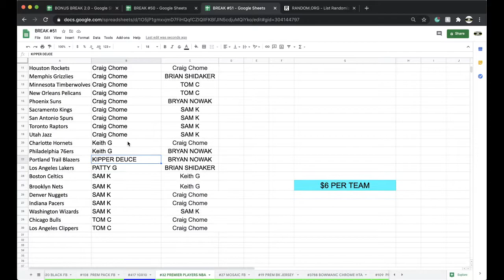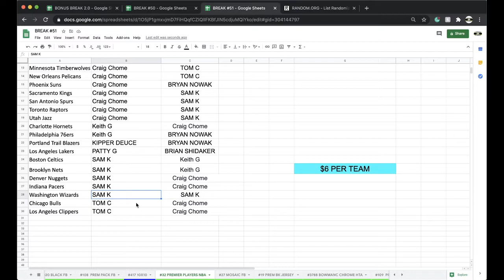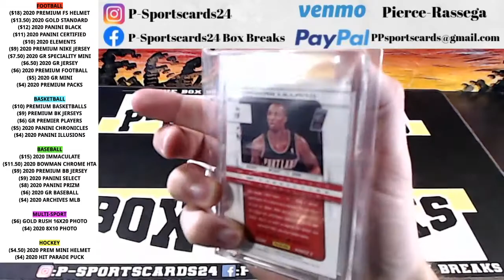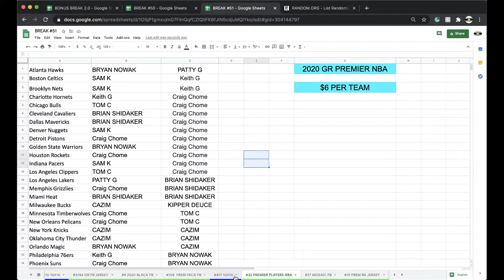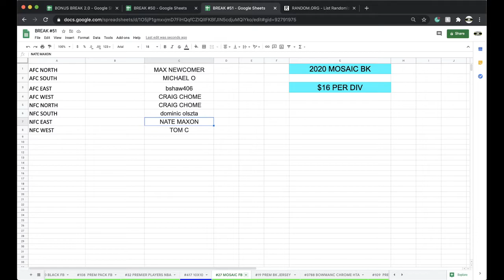BREAK #32 | 2020 GOLD RUSH PREMIER PLAYERS NBA BASKETBALL CARDS LIVE PACK BOX BREAK